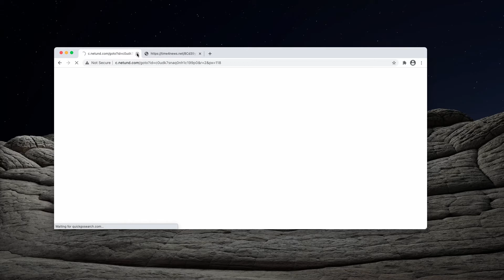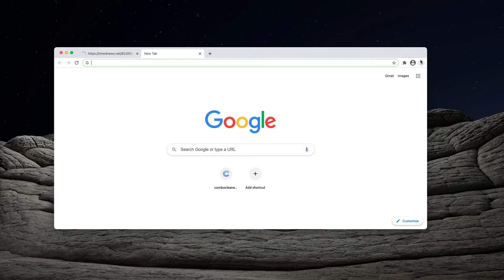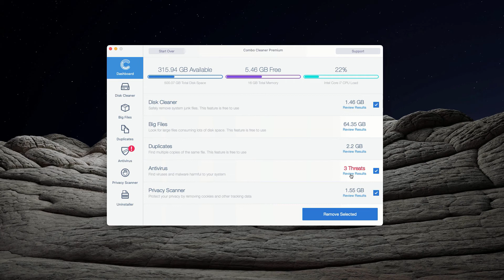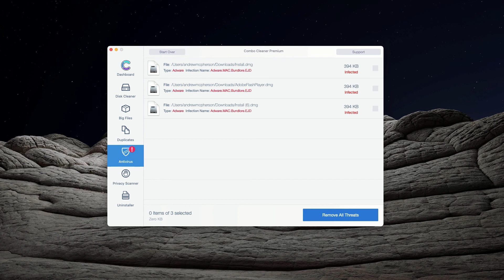Time4news.net pop-up ads (removal guidelines).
Time4news.net is a deceptive site that shows a lot of push notifications while you surf the web. Get rid of them with Combo Cleaner Antivirus or follow the manual recommendations in the video.